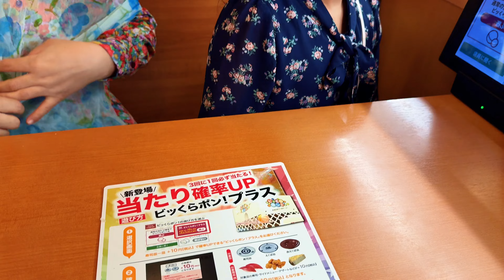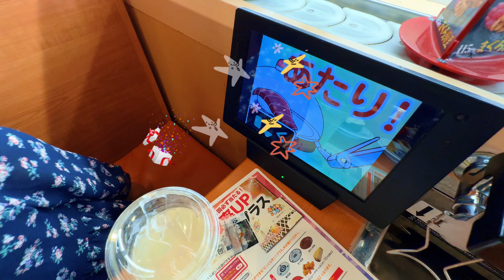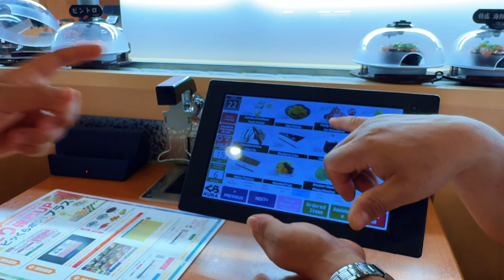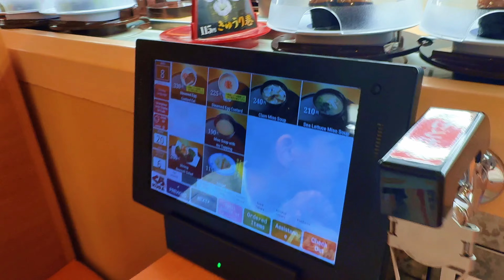Tasting Gariyo At Kura Sushi On Our Family's First Visit!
Tasting Gariyo At Kura Sushi On Our Family's First Visit!sushi
we had an incredible time at kura sushi with our Family. The combination of delicious sushi,the conveyor belt experience ,and the lively Atmosphere made it a Memorable outing.If you are looking for a fun and tasty dining experience with your loved ones, we highly recommend checking out Kura sushi .if you enjoy watching our family Adventure at kura sushi,don't forget to give this video a thumbs up and subscribe to our Channel for more fun content.
sushi
conveyor belt sushi japanese food
kura revolving sushi
kura sushi sushi
kura revolving sushi bar
kura revolving sushi
conveyor belt sushi
kura sushi bar
kura sushi japan best sushi kura sushi tokyo
jamunamagar kura sushi harajuku
revolving sushi bar sushi mukbang kura sushi revolving bar cheap sushi
00:00 Introduction
00:17 Arrival at kura sushi
00:52 Ordering from conveyor belt
01:30 tasting the sushi
02:02 sushi game
03:24 family reactions
04:36 wraping up
04:59 closing